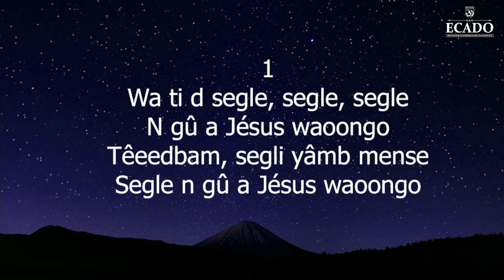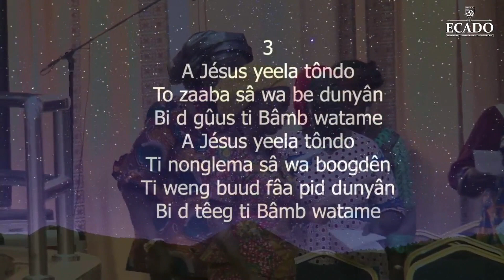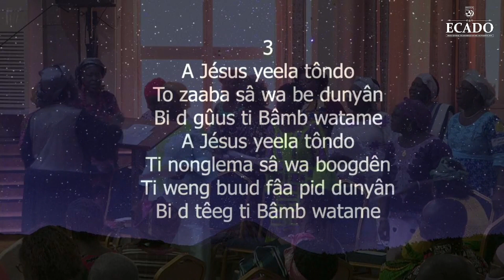Wa ti d Segle. | Chorale ASC ECADO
🔊 ECADO WORSHIP TIME
🎤🎶  Chorale Mixte ECADO
📜Titre : Wa ti d Segle